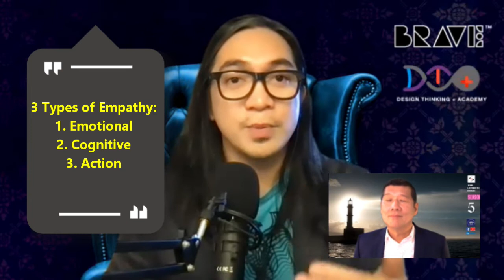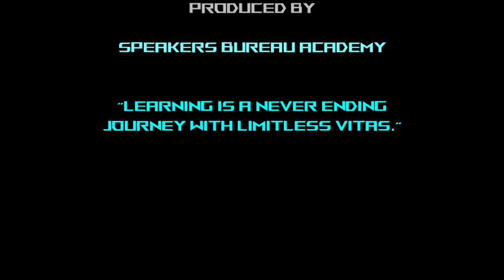Design Thinking in the Digitalized Workplace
Good day!

We, at Speakers Bureau, together with Roq Cleo, really want you to succeed and thrive.

That's why...

on Wednesday, July 21, 2021 at 7:00 PM See you at Livestream in Speakers Bureau Academy Group in Facebook.

Speakers Bureau will be hosting a TALK SHOW on Design Thinking in the Digitalized Workplace.

What you will learn in this TALK SHOW:

To be a more creative problem solver. To learn to see through your customer’s eyes and develop solutions that will truly meet their needs. How to adapt to the digitalization of the workplace.

ROQ CLEO

Brand Communications Consultant Content Marketing Sales Funnel Designer Trainer, Speaker and Facilitator on Design Thinking

We are excited to see you on July 21, 2021, Wednesday at 7:00 PM.

Sincerely yours,

Dina H. Loomis

PS: You have The Leader's Edge.